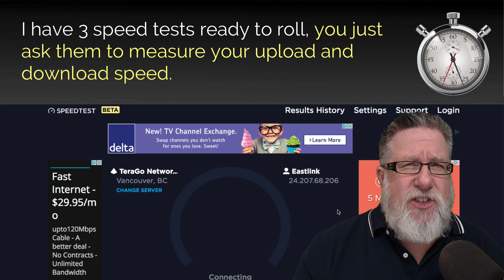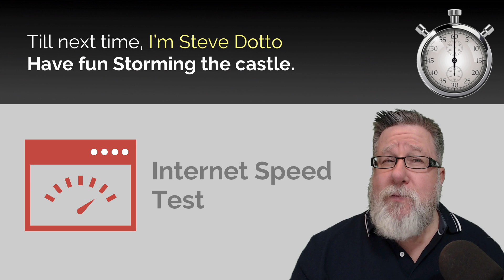How Fast is your ISP - OMTT18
How to check your internet speed. Run an internet speed test and find out how fast your internet is. Use a tool like Speed test, Speedtest Beta or Cira performance to test your internet connection and learn your downloading and uploading speed.